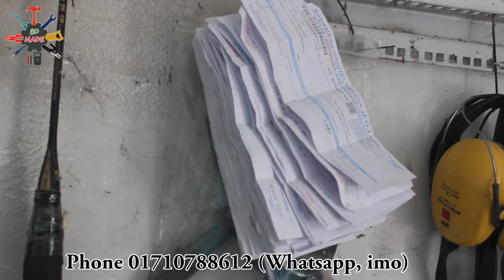মডিফাই এর মাধ্যমে বড় ব্যাটারি যুক্ত করে বেশি সময় চালানোর মতো কিছু UPS 2024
**আমাদের UPS এবং IPS গুলো গ্রাহকের চাহিদা মতো মডিফাই করে সারা বাংলাদেশে সুন্দরবন কুরিয়ার সার্ভিস এর মাধ্যমে ক্যাশ অন ডেলিভারি দিয়ে থাকি। কিভাবে অর্ডার করতে হবে নিচে দেওয়া আছে।
মূল্য আপডেট করা হয়েছে- 25/02/2024 ইং
*** 650va এলোমিনিয়াম ট্রান্সফরমার UPS ইলেকট্রনিক অটোকাট চার্জিং সিস্টেম, কুলিং ফ্যান, ক্যাবল সহ সম্পূর্ণ রেডি ব্যাটারি ছাড়া দাম পরবে ৩০০০+২০০(কুরিয়ার চার্জ)=৩২০০ টাকা।
বিঃদ্রঃ (তামার ট্রান্সফরমার হলে ৫০০৳ টাকা বেশি)
*** 1200va ২৪ ভোল্টের আছে চাইলে দেওয়া যাবে।
*** 350 Watt IPS এর দাম ৩৭০০ টাকা (কুরিয়ার চার্জ সহ)।
*** 500 Watt নাতাশা বোর্ড দিয়ে তৈরি IPS এর দাম ৪৭০০ টাকা (কুরিয়ার চার্জ সহ)।
              ***( দাম পরিবর্তনশীল )***
৩০ অ্যাম্পিয়ার ব্যাটারি ৩৫০০ টাকা
৭০ অ্যাম্পিয়ার ব্যাটারি ৪৯০০ টাকা
৯৫ অ্যাম্পিয়ার ব্যাটারি ৫৫০০ টাকা
১২০ অ্যাম্পিয়ার ব্যাটারি ৬৫০০ টাকা
১৪৫ অ্যাম্পিয়ার ব্যাটারি ৭৫০০ টাকা
বিঃদ্রঃ আমাদের কাছ থেকে নিতে চাইলে মূল্যের সাথে কুরিয়ার চার্জ যুক্ত হবে।
       ***( দাম পরিবর্তনশীল )***
পাউডার বা ড্রায় সেল ব্যাটারির জন্য
১০ এম্পিয়ার ইলেকট্রনিক্স  চার্জার ৮৫০ টাকা (কুরিয়ার চার্জ সহ)
পানি ব্যাটারির জন্য
১০ এম্পিয়ার ইলেকট্রিক ট্রান্সফরমার দিয়ে অটো কাট সহ চার্জার ১২৫০ টাকা (কুরিয়ার চার্জ সহ)
অর্ডার করার নিয়মঃ
আমাদের bdmade ফেসবুক পেইজের ম্যাসেজ বা
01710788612 এই নাম্বারে কল অথবা WhatsApp ও imo মাধ্যমে যোগাযোগ করে অর্ডার করতে পারেন।
( দয়া করে উপরের লিখাগুলো ভালো ভাবে পড়ে তারপর কল দিবেন )***কল করুনঃ সকাল ৮টা থেকে রাত ১১টা পর্যন্ত।
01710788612 এই নাম্বারে বিকাশ, নগদ বা রকেটে কুরিয়ার চার্জ প্রদান করলে অর্ডার বলে নেওয়া হয়।
যেভাবে ডেলিভারি করা হয়ঃ
কোন গ্রাহক আমাদের কোন পন্য অর্ডার করার পর প্যাক করার আগে টেস্টিং এর ভিডিও দেওয়ার পর প্যাক করে সুন্দরবন কুরিয়ার সার্ভিস বুকিং করে রিসিটের পিক গ্রাহক কে দেওয়া হয়ে থাকে।
ঢাকা শহরের ভিতরে ২৪ ঘন্টার মধ্যে পন্য হাতে পাওয়া যায়। আর
সারা বাংলাদেশ ৭২ ঘন্টার মধ্যে পন্য হাতে পাওয়া যায়।
UPS থেকে IPS কিভাবে তৈরি করবেন